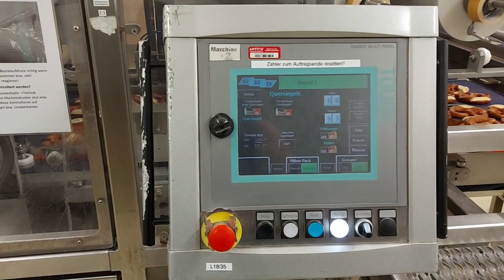1184-85: GHD George Hartmann Maschinenbau GmbH pillow packaging machine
GHD George Hartmann Maschinenbau GmbH pillow packaging machine, type: AUTOMAT PP 30, machine number: 023, year of construction: 2010/08, 400 V, 3 Ph, 50 Hz, 25 A, 12 kW, weight: 3950 kg, infeed belt, s/s frame, plastic mesh belts, belt width: (2x) 910, (4x) 80 mm, (6x) 50 mm, dimensions infeed belt: 3200 mm x 1250 mm x 2830 mm, plastic mesh belt, belt width: 910 mm and (8x) 800 mm, film width: 800 mm, seal length: (1x) 940 mm and (3x) 660 mm, total dimensions: 4400 mm x 2450 mm x 2860 mm.